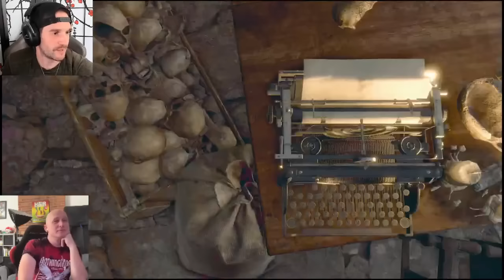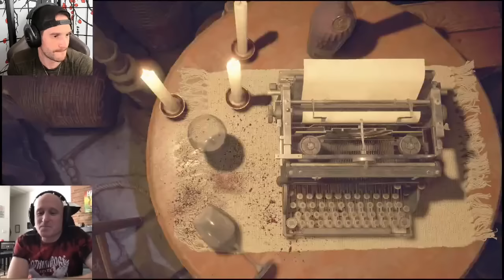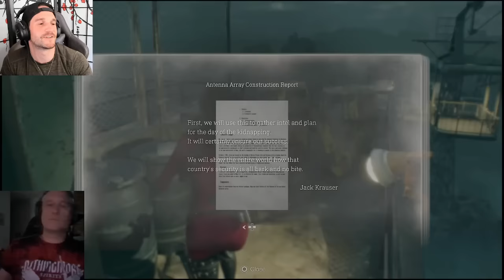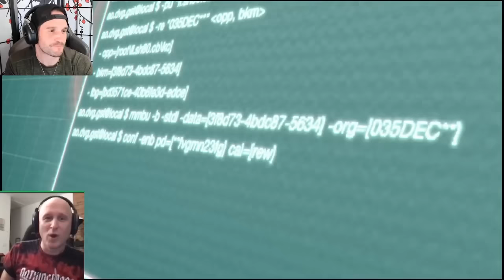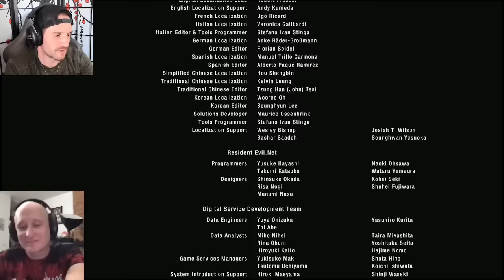Resident Evil 4 Remake: Separate Ways DLC - Full Live Stream Playthrough!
Origionally streamed live on Twitch on September 21st, Nick plays through the entirety of the Separate Ways DLC for the very first time. Guesting on stream is Craig Burnatowski (Albert Wesker) along with Andre Pena who joins later on in this stream live from his vacation!

Mods JenVonLee and Chemi are on hand for questions and tech help, and Suzi The Sphere Hunter stops by briefly to chat! It's a wild ride!